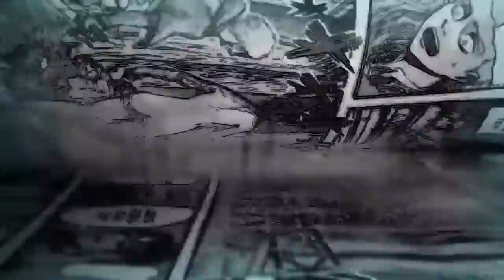Shingeki No Kyojin Nuevo manga (𝟷𝟸𝟻): El secreto del padre de Annie (Previa y Fecha)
Shingeki no kyojin, manga 125, pequeña Preview acerca de lo que posiblemente veamos en el próximo capitulo.